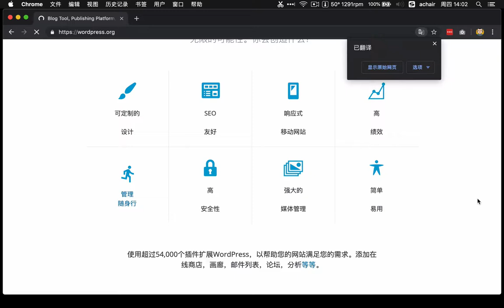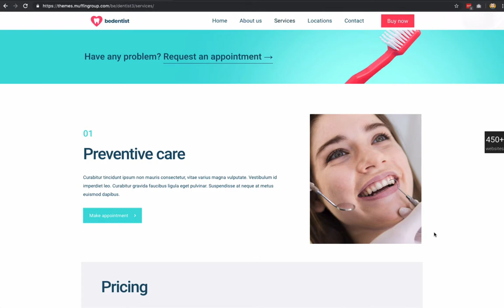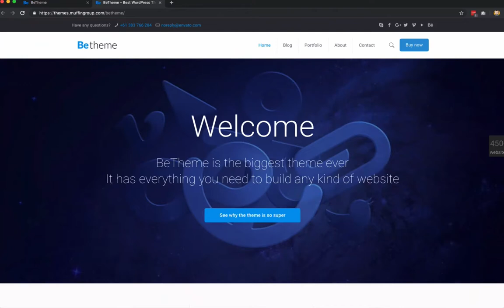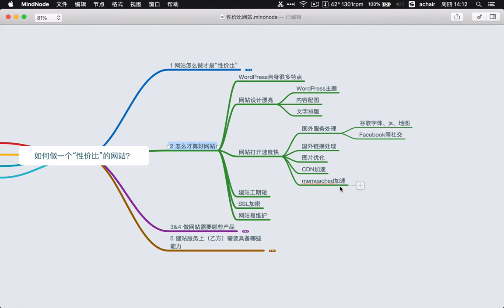好网站的标准，什么样的网站才算好网站？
大家好，这节课和各位分享下，一个好的网站，应该具备哪些标准，以下都是个人经验分享。我们这门课的主旨是打造性价比的网站，网站的性能如何好，如何高，下面详细介绍。